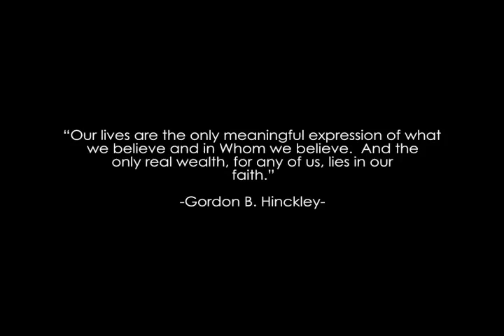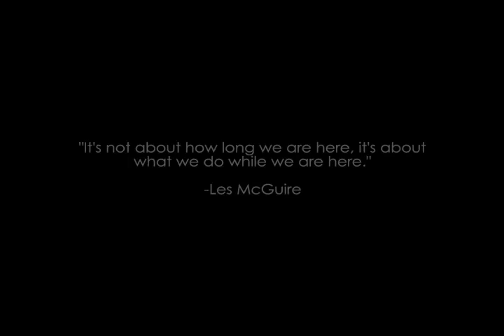Killing Sacred Cows Trailer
Trailer for the ground breaking new book by Garrett B Gunderson